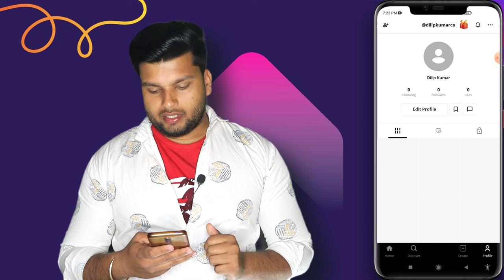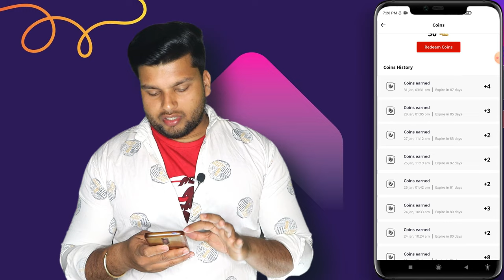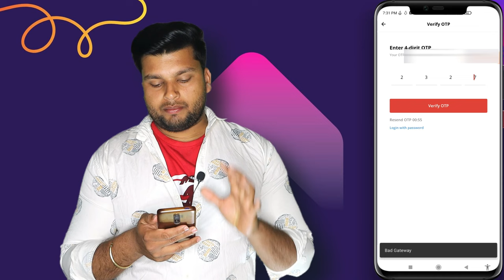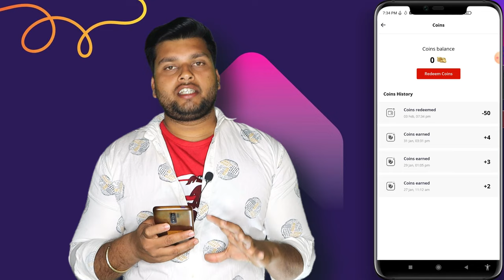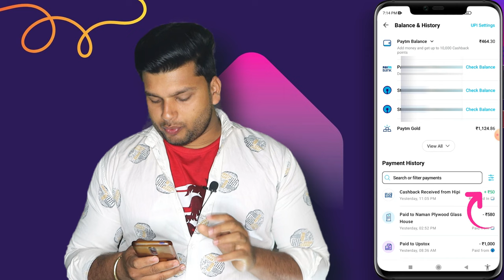Hipi app payment proof | hipi app se paise kaise nikale | hipi app se paise kaise kamaye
Cover Topics :-
1. hipi app se paise kaise withdraw kare
2. hipi app withdrawal proof
3. hipi app payment proof
4. hipi se paise kaise nikale
5. hipi app